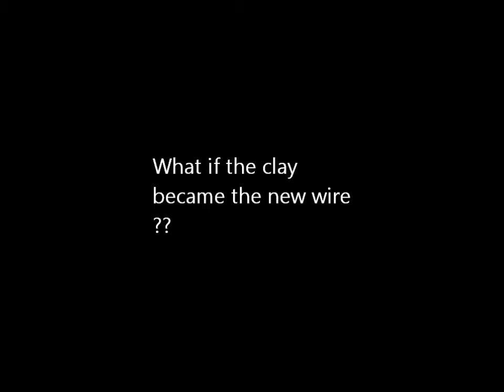Lighting up dough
The dough is made out of squishy circuit. It is conductive and has very low resistivity. We can mold it to any shape to make circuits of our choice. Here it is demonstrated how LEDs can be arranged on text made out of it. Similarly any electronic component can be arranged like motor, speakers ,or sensors.